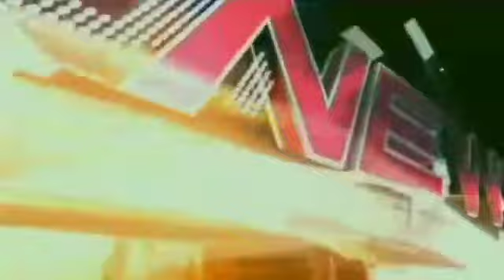*छः दिन बाद अपहरण की हुई लड़के की लाश बरामद अपराधी प्रसाशन के पकड़ से अभी तक है बाहर*।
समस्तीपुर जिले के चकमहेसी थाना क्षेत्र में आज से छः दीन पूर्व अपहरण हुआ शहाना परवीन के पुत्र मो0 शमशेर उर्फ हैप्पी का लाश आज सोमवार के दिन प्रशासन के द्वारा मिर्तक के परिजन को बरामद किया गया है जानकारी के अनुसार आज से छः दिन पूर्व अपहरण हुए शमशेर का लाश मधुबनी जिले के सदर अस्पताल से उसके परिजनों ने बरामद किया है आपको बता दे कि समस्तीपुर के चकमहेसी थाना के द्वारा मधुबनी जिले के खुटौना थाना को खोने की सूचना दी गयी जहाँ खुटौना थाना के द्वारा बताया गया कि  31 तारीख के गुरुवार के 2 बजे दिन को छर्रापट्टी नाहर के पास एक अज्ञात लाश मिला था जिसे मधुबनी जिले के सदर अस्पताल में लाश को पोस्टमार्टम कर पहचान के लिए रख दिया गया है जब आज सोमवार के दिन समशेर के परिजन को पहचान कराया गया तो शमशेर का ही लाश पहचान हुई जहाँ उसके परिजनो का रो रो कर बुरा हाल बना है वही अपराधी पुलिस के पकड़ से बाहर है आपको फिर से बता दे कि आज से छः दिन पूर्व शहाना परवीन के पुत्र मो0 समशेर उर्फ हैप्पी को गुरुवार के सुबह प्रभात चौधरी व उनके पिता संजय चोधरी ने पीड़ित के घर मे घुस कर उनके पुत्र को जबरन उसे घर से बुला कर ले गया शाम तक घर नही लौटा तो पीड़ित परिवार वालों ने थाने में आवेदन देकर अपने बेटे को बरामदगी की गुहार लगाई थी जब आज हमारे कानूनी जंग के बिहार प्रभारी आलोक रंजन ने समस्तीपुर डीएसपी प्रीतिश कुमार से कॉल पर बात की तो आइए सुनते उन्होंने क्या कहा।